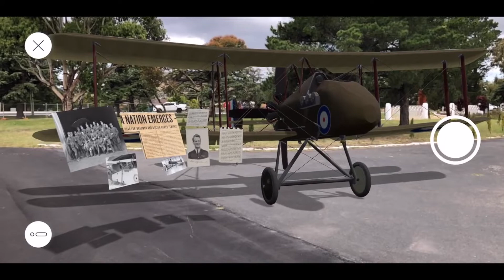Interactive AR Story Stop with Biplane 'hero' 3D experience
Provides detailed view of augmented reality Story Stops - interactive interpretation signs hung in mixed reality.